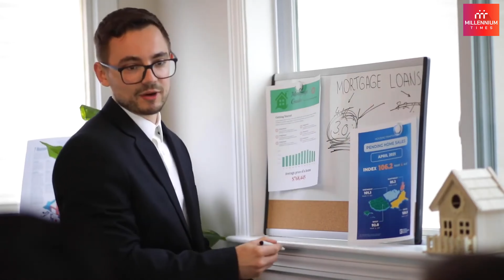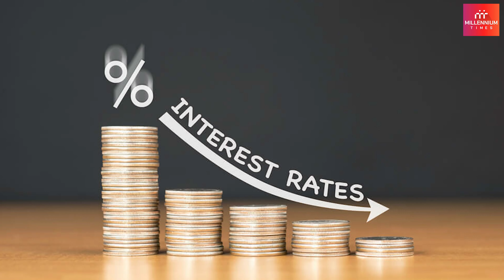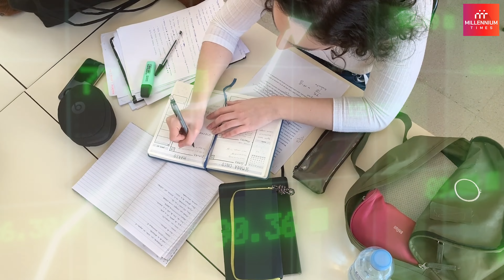Types of Loan: Everything You Need to Know | Millennium Times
Confused about all the different loan options out there? Don't worry, this video is your one-stop guide!

We have broken down the types of loans, how they work, and what to consider before borrowing.